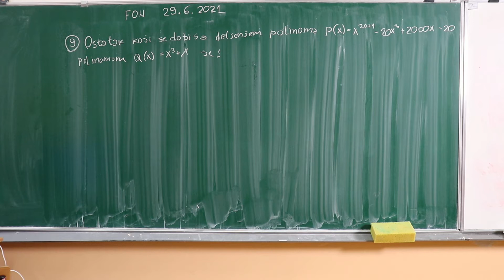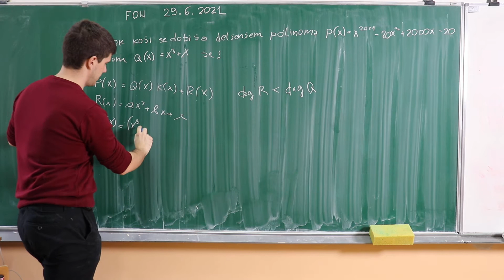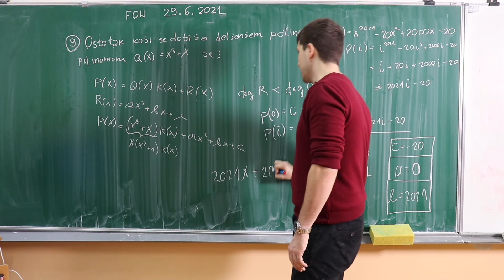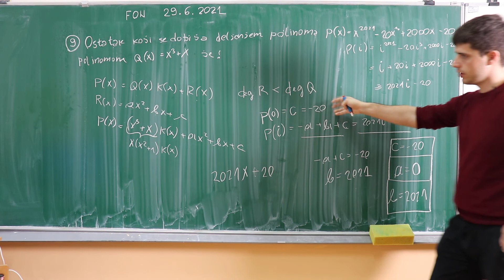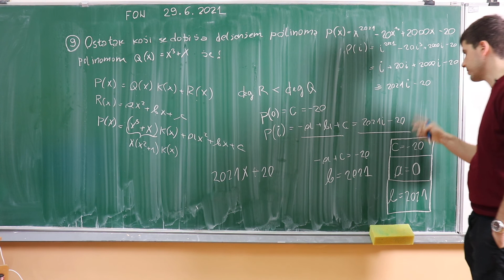Prijemni za FON 2021 - 9. zadatak